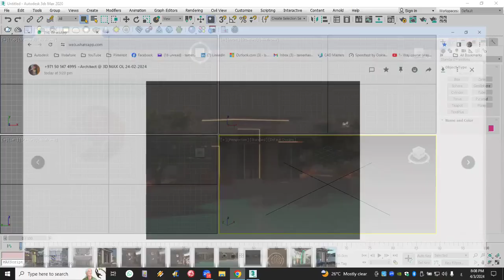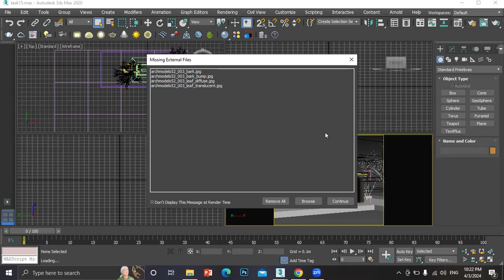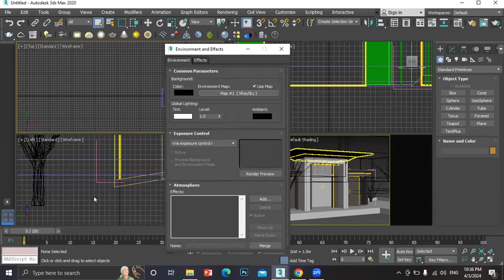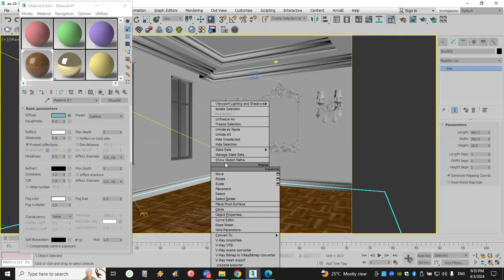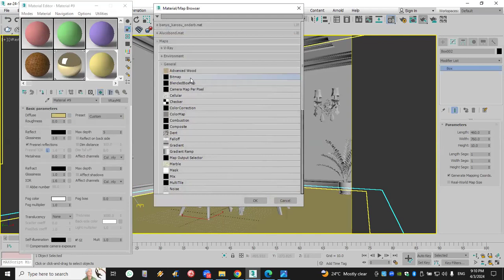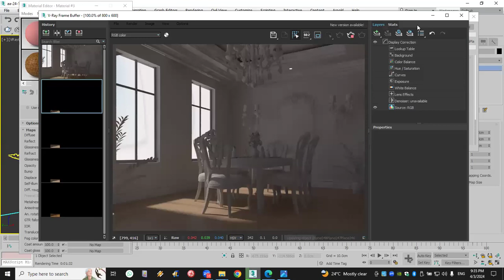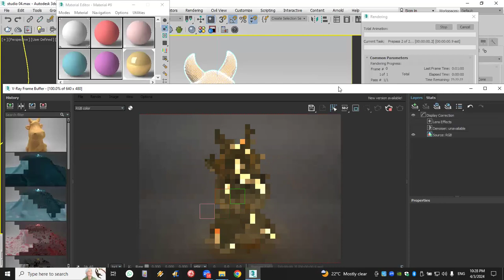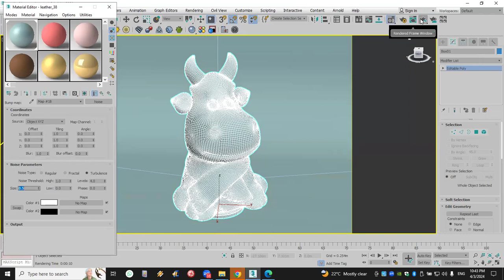3DMAX Online Course Lec. 18